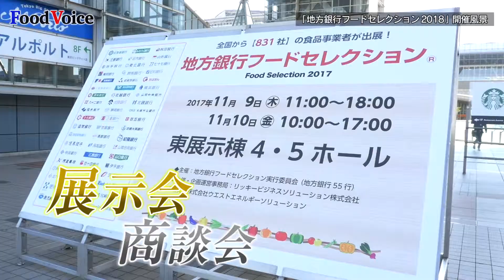リッキービジネス「展示会ビジネス 支えてきた澁谷社長に聞く」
【フードボイス】いまや、展示会・商談会は、取引先開拓の先頭を走る花形ビジネス。会社や店先を何度も訪れ、あれこれ説得するのは時代遅れ。会場一杯に繰り広げられるブースを前に、最新トレンド、商品情報を見て、知り、ビジネスにつなげる。リッキービジネスソリューションは、こうした時代の流れを早くから読み取り、展示会ビジネスを展開してきた。代表取締役 澁谷耕一氏に、展示会ビジネスの神髄をお聞きした。